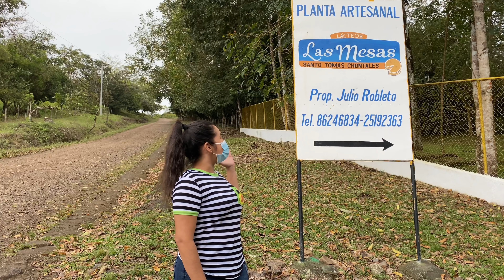¿COMO SE HACE EL QUESILLO CHONTALEÑO.? 🐮🥛🧀